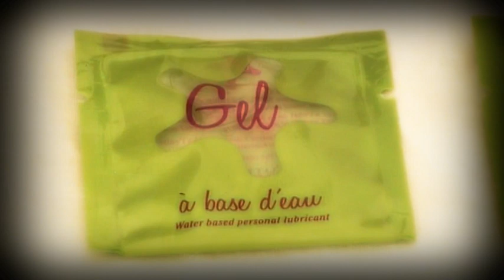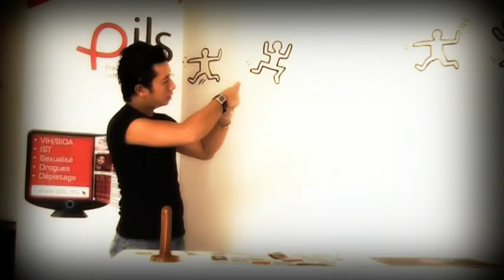PILS - Démonstration Utilisation Préservatif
Utilisation correcte d'un préservatif
Sida Info Maurice : 8999